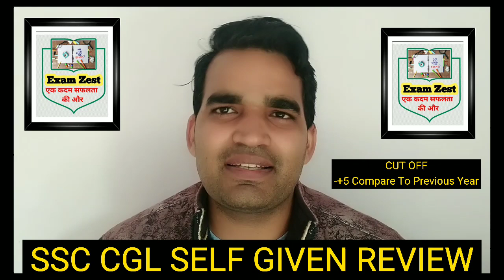SSC CGL 6 dec Exam SELF GIVEN Review | Ssc Cgl Exam analysis 6 Dec 2022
SSC CGL Self Given Exam analysis 1st shift 6 dec 2022 | ssc cgl exam analysis 2022 | ssc cgl cut off

In this video I discuss about the CGL exam self given review of 6 dec 1st shift analysis

I am Manish and my video containt government jobs related content like Ssc, Railway, Bank

About Me : My name is Manish Kumar Rajwaria
I am cleared as a sub inspector in delhi police in CPO 2019
I also cleared cpo19, cpo20,  cgl 21, RRB JE 2018, CDS  and NDA multiple times,
I am here to share my experience and learning with you guys.
I hope I will be able to help you in achieving  your dream job.
Thankyou for connecting me 🙏🙏